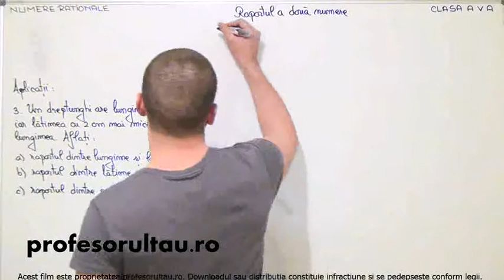probleme rezolvate cu rapoarte - profesorultau.ro